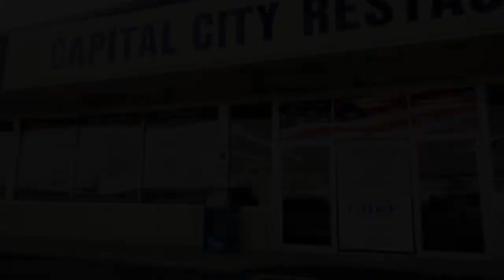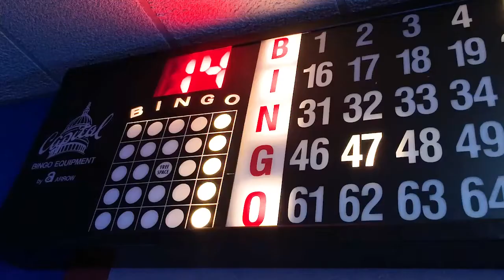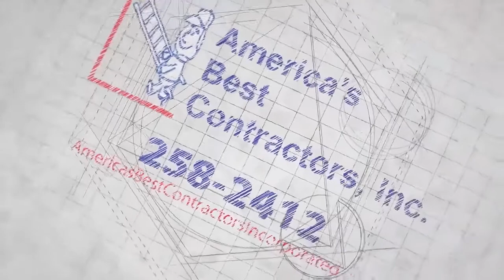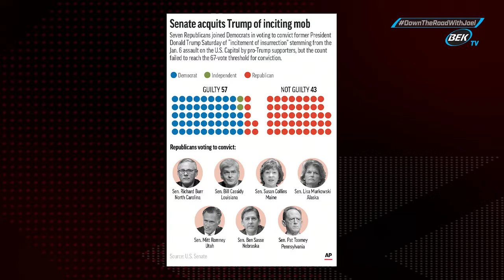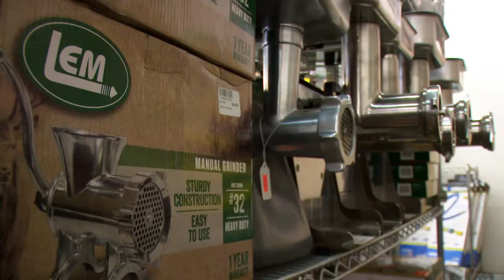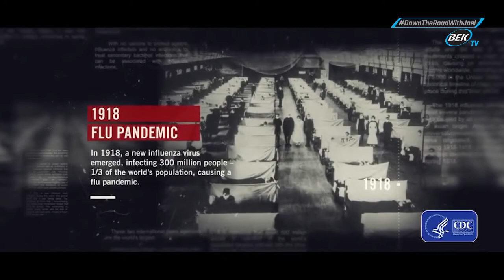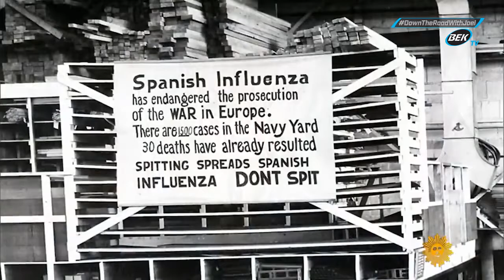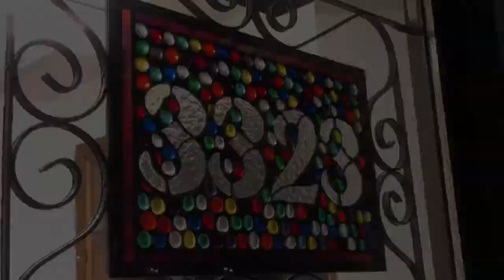February 15, 2021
Down the Road with Joel